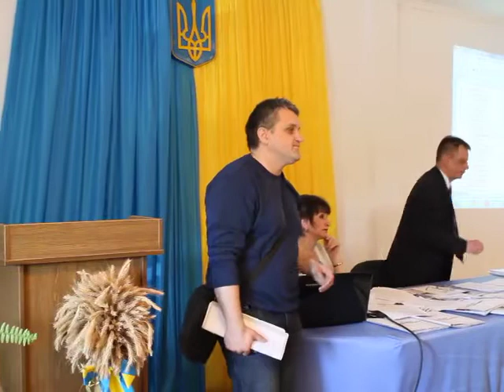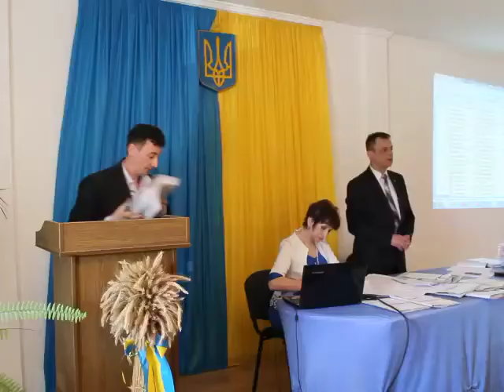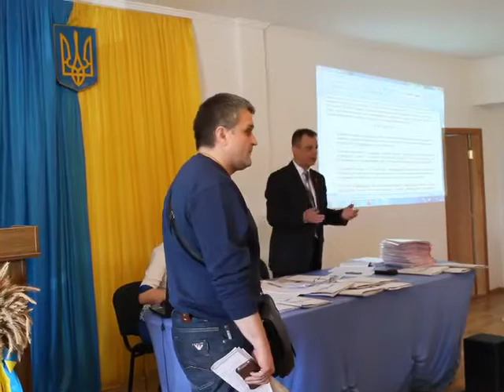Сесія НовоЯворівської міської ради 30-04-15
Засідання сесії НовоЯворівської міської ради, на якій дуже бурно обговорювали виділення земельної ділянки під будівництво 25-ть гаражів в центральній частині міста щасливчикам які напевно виграли в лотерею :)